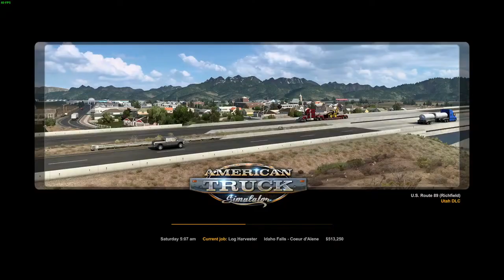An Actual Serious Convoy? | American Truck Simulator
Originally streamed 3/3/2023 on @RPSimz